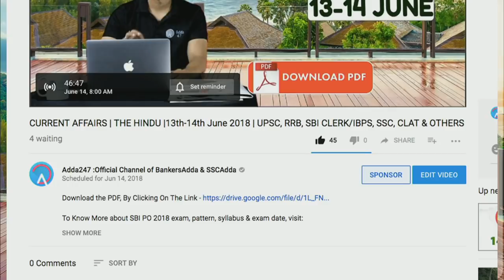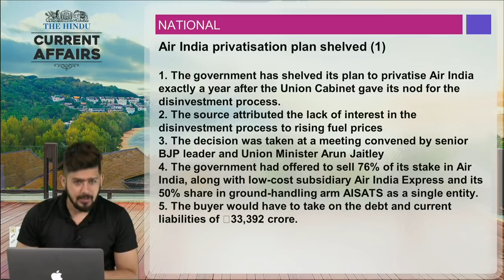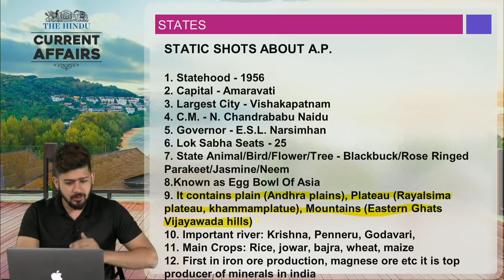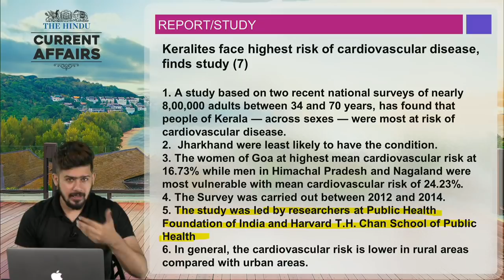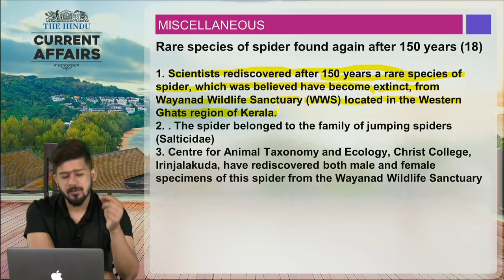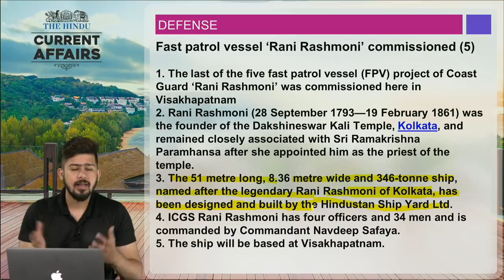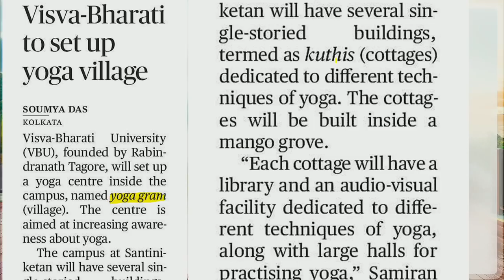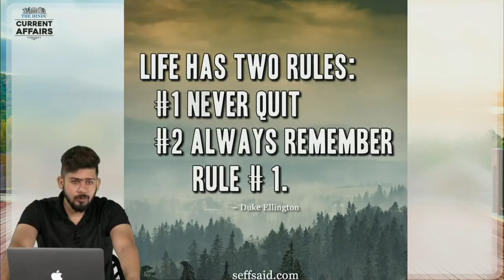CURRENT AFFAIRS | THE HINDU |19-20th June 2018 | UPSC, RRB, SBI CLERK/IBPS, SSC, CLAT & OTHERS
1.To buy Banking & SSC Latest Pattern Video Courses of Adda247 - at Online Streaming, SD Card or Tablet

2. Download Adda247 App (India's No.1 App for Bank & SSC Exams)

4. Get all updates on facebook, like us our facebook

5.